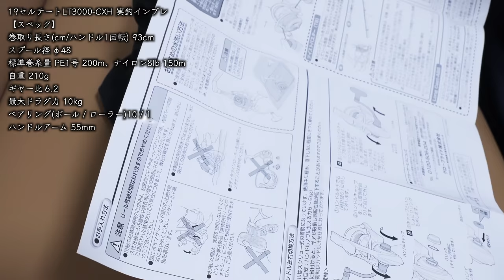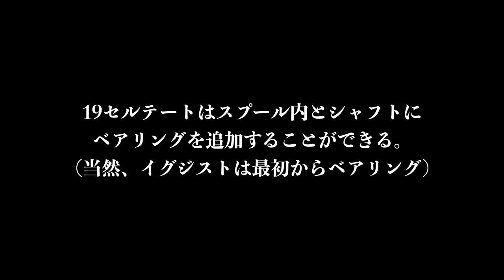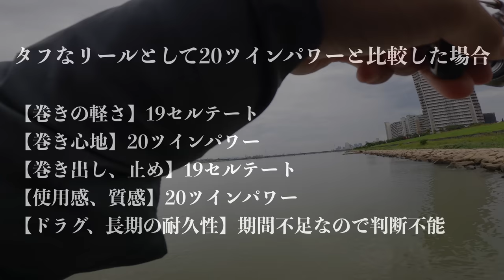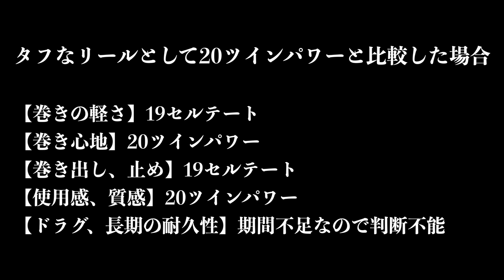【19セルテート】今頃買ってびっくり。。ステラのような巻きと軽量ローターが合わさった化け物リールだった！【インプレ】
19セルテートのブログ記事はこちら